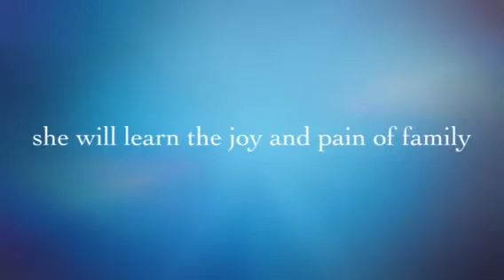Amazin' Grace Trailer